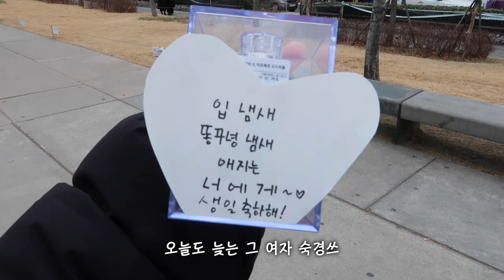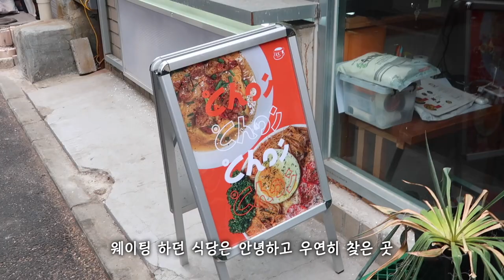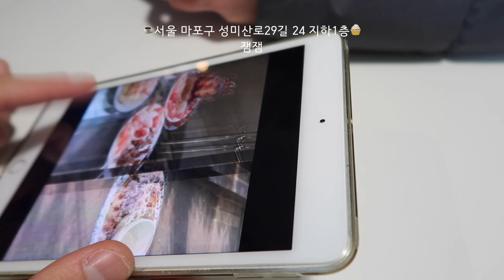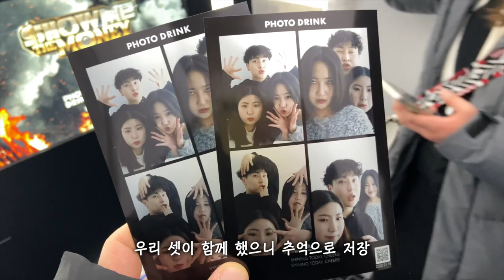여자친구의 서른(생일)을 축하해🥳홍대 먹방브이로그•VLOG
여러분 2022년이 6개월 남았다요...모두 화팅하면서 사랑합시다💘